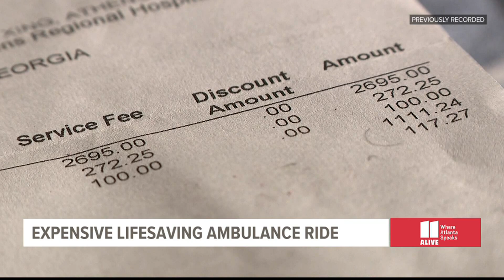Atlanta news for Thursday morning, August 18, 2022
11Alive is Where Atlanta Speaks. We believe that news shouldn’t be a one-way conversation, but a dialogue with you. Join in, share your thoughts and connect with new perspectives.